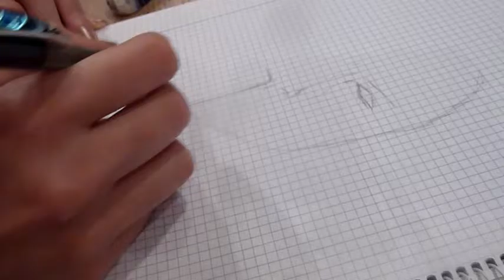Drawing Daisy Ridley (Star wars 7 poster)